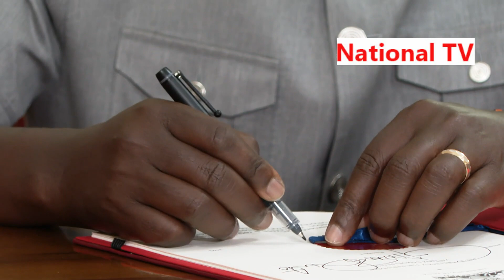WATCH MOSES KURIA MOOD AFTER MEETING DP GACHAGUA DURING FIRST KISUMU CABINET MEETING HOSTED BY RUTO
National TV Kenya is the Number One leading News Channel, Dedicated to updating our viewers and subscribers on what's happening Nationwide and Internationally.